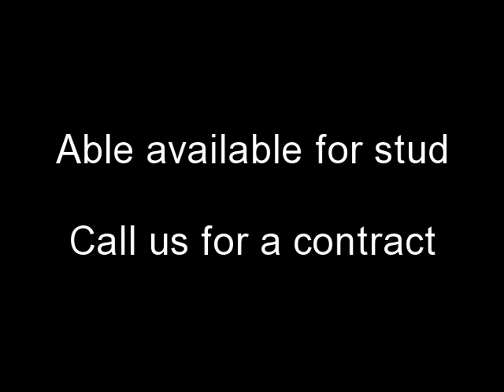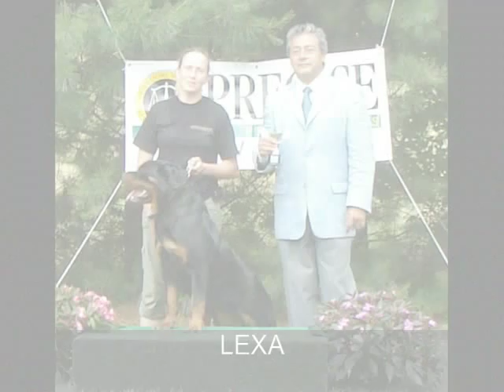Rottweiler stud service in TN - Rottweiler females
We are Rottweiler breeders located in Nashville TN. Rottweiler stud service available. German Rottweiler puppies for sale due May 19, 2012. We produce large block heads with excellent temperments.